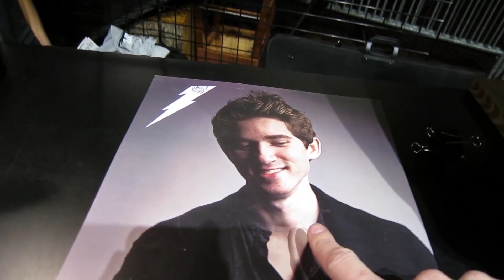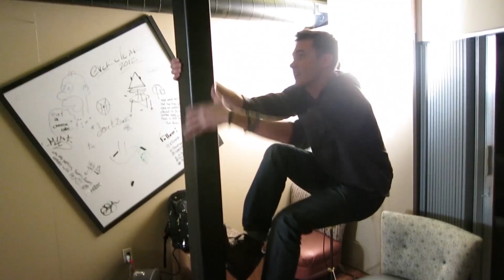Vlogmas 2012 - LAST DAY OF TOUR! - Day 3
"Luke has no friends" shirt!
My music:
Luke Conard: